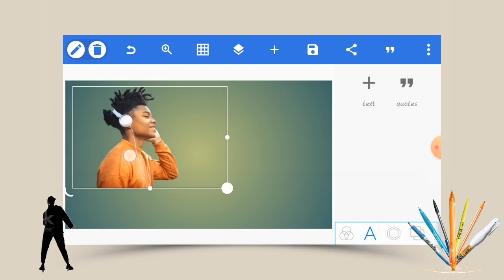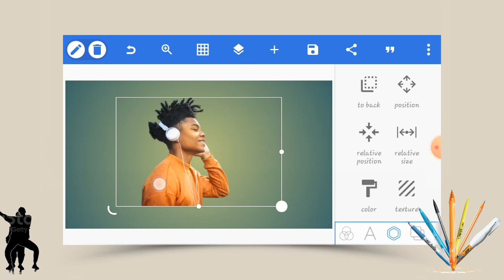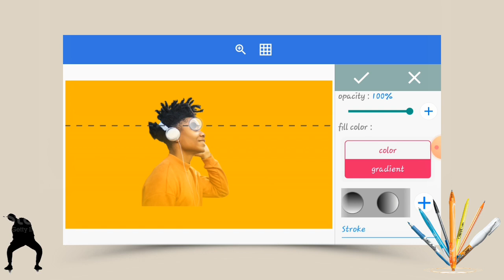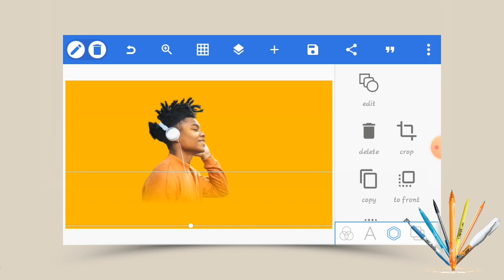How to make fading gradient transparent effect in pixellab under 2 minutes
Today I wanna show you how to make fading gradient transparent effect in pixellab under two minutes
This is really short and simple tutorial on how to make fading gradient transparent effect in pixellab under two minutes.